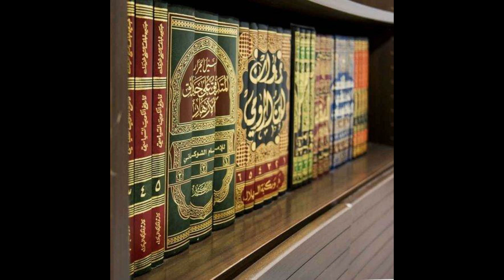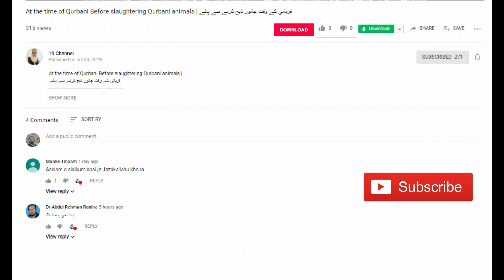DiseasesCure | Sadaqah sy hr bemari ka elaj | Urdu Hindi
Treating all fata diseases including cancer with the help of Sadqah,Charity by Dr. Isa Marzoqi
کینسر سمیت تمام ہلاکت خیز بیماریوں کا علاج صدقہ سے ممکن ہے
ڈاکٹر عیسٰی مرذوقی کا واقعہ